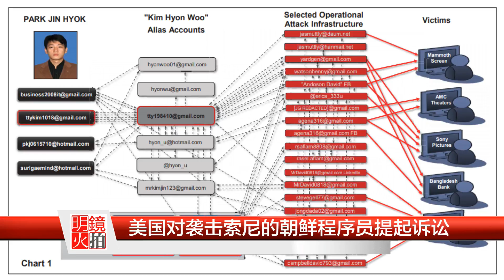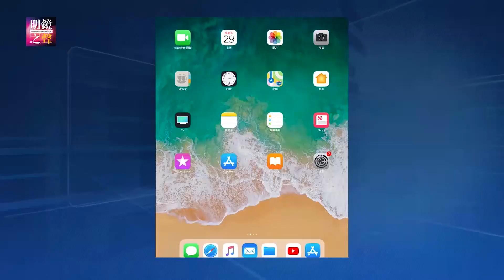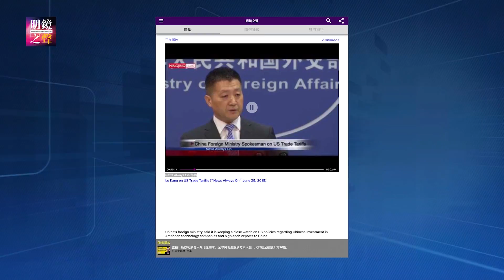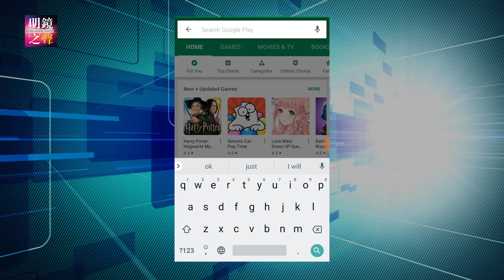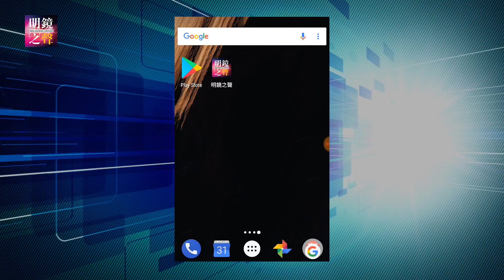贸易战，日本或成下一目标；袭击索尼朝鲜程序员被起诉（《美洲新闻》2018年9月7日）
美国务院罕见以“中华台北”称呼台湾引发争议
美众议院税改2.0：下调个税放宽退休储蓄永久化
美国贸易战，日本或成下一目标
加拿大法规不严导致洗钱容易
美国对袭击索尼的朝鲜程序员提起诉讼
川普放话支持者：我若被弹劾，都是你们的错！
美国新任驻欧盟大使吁联合对抗中国
纽约州发传票调取天主教性侵材料